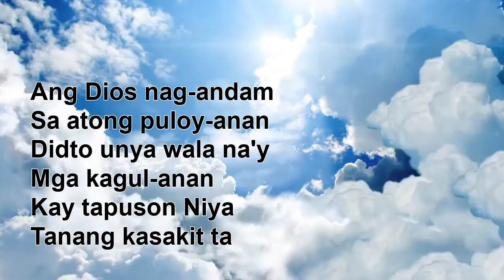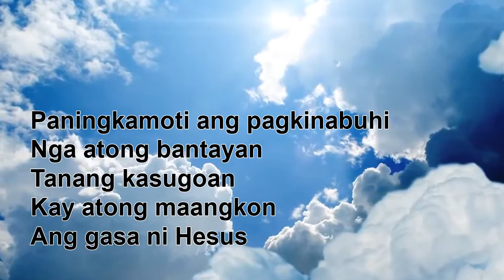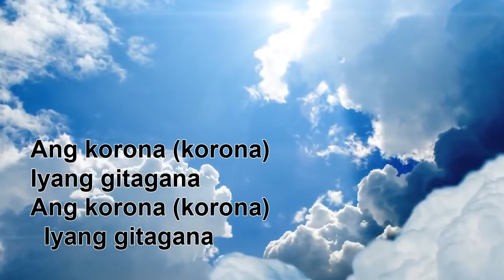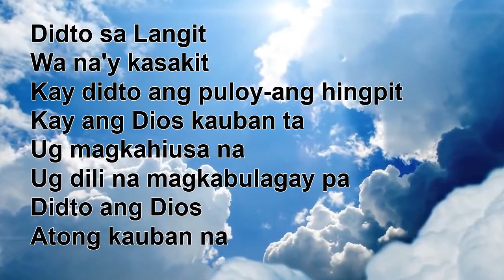DIDTO SA LANGIT with lyrics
Seventh-Day Adventist Religious Music